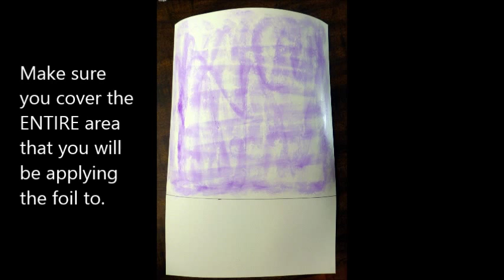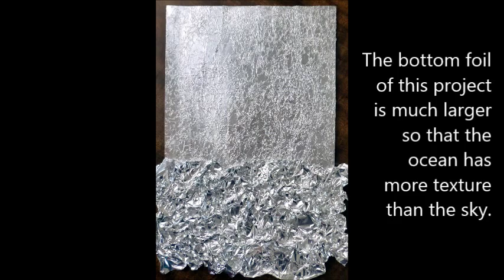Physical Texture Painting (with tin foil)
Unit 6: Texture
How to create a painting with physical texture using tin foil